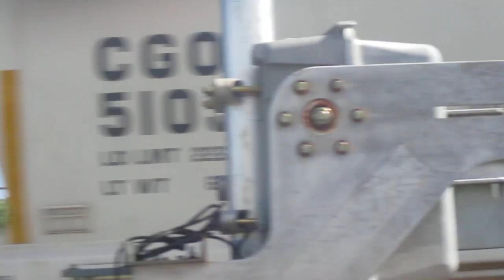CPKC 7008 Belleville Ontario (June 6, 2024)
Canadian Pacific Kansas City 7008, KCS 4573 and CP DPU 8813 travelling Eastbound on the Belleville Sub across from Newberry Street Belleville. However after the tail end went over Newberry Street my camera encountered a technical glitch however at least I caught the whole train from beginning to the end.